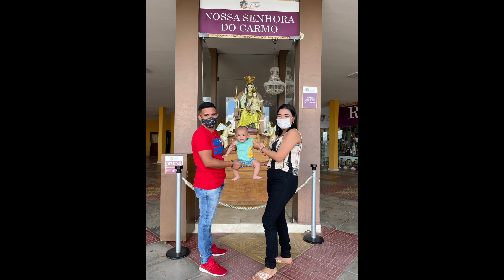Mariana quase bate o carro, passou na prf voada kkkkk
Passou na prf voada